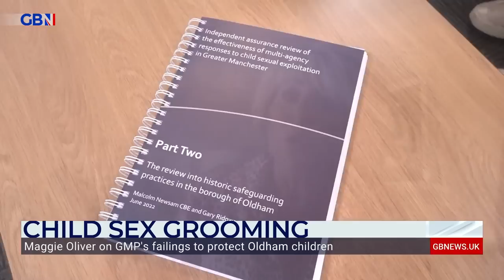Maggie Oliver says police are still failing to protect youngsters from grooming gang